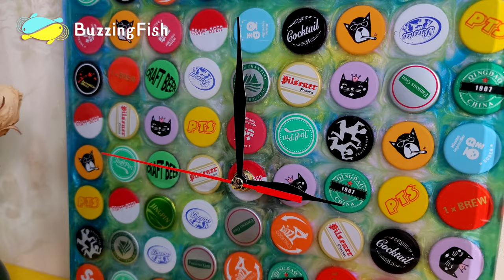Make a Clock With Beer Bottle Caps and Resin | Resin Art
How to build a bottle cap clock and a bottle cap clock with epoxy resin.

We can collect bottle caps and use them to make some resin artwork. Today we will use beer bottle caps and resin to make a clock, which is both creative and beautiful.

【 Material list 】
1. Epoxy Resin
2. Resin Making Kit (Supplies and Tools)
3. Resin Pigment (24 Colors)
4. Silica for making dried flowers (1.4 LBS)
5. Plexiglass sheet (5"x7" 0.043" Thick)
6. Disposable Gloves
7. Large Silicone Sheets (15.7 x 11.8 inch)
8. Silicone Resin Measuring Cups Tool Kit
9. Vacuum pump for resin (2 Quart)
10. Mica Powder Pure
11. Silicone mold
12. Mini Handheld Heat Gun
13. Sandpaper (120#-5000# 9x3.6 Inch)
14. Resin Polishing Past
15. Wax Polish
16. LED String lights
【 Resin Tutorial 】

Hi everyone.